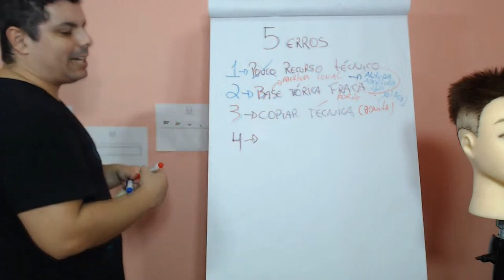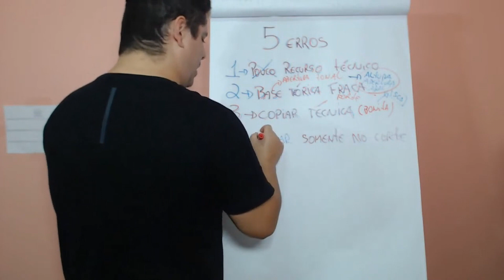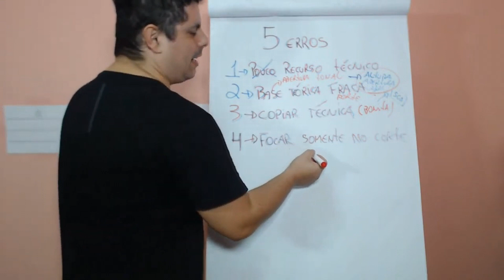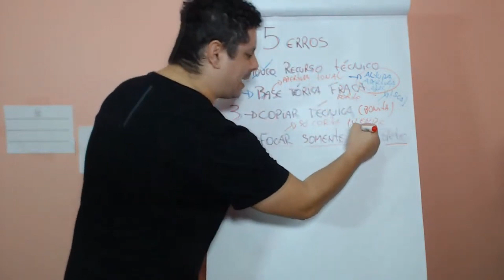Como ser o melhor barbeiro com tanta concorrência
Descubra nesse vídeo como ser o melhor barbeiro com tanta concorrência.